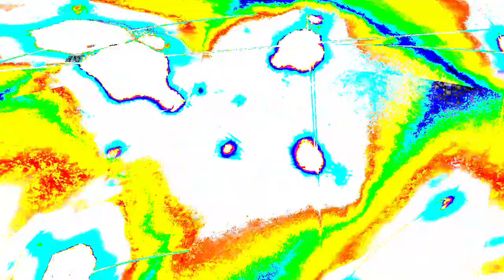[EPILEPSY WARNING] Movie 24 01 11 03h52m14s